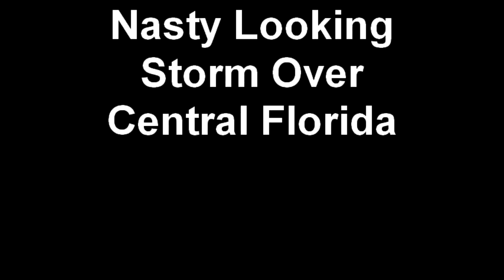Nasty Looking Storm Over Central Florida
A storm in Orlando in early September. It veered too far away from my viewing area to get any good shots of lighting, but this shot of the storm moving away is pretty nice.